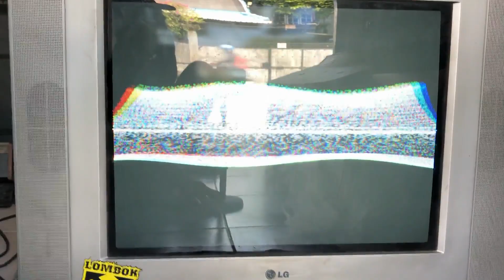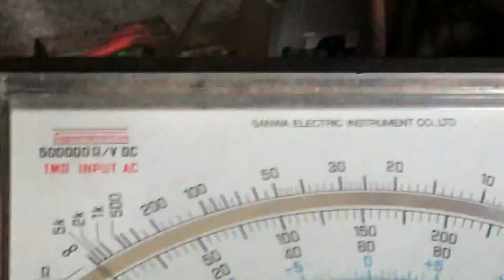TV TABUNG LG 21 inch FLATRON GAMBAR MENGECIL BERGELOMBANG (SERVIS DEFLKESI YOKE)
tv  lg 21 inch FLATRON dengan kondisi tv gambar melipat dan melengkung, setelah di ubek-ubek , kerusakan disebabkan oleh yoke defleksi . Simak video sampai selesai